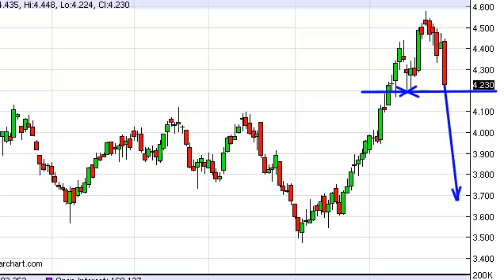Natural gas Technical Analysis for January 2, 2014 by FXEmpire.com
- January 2, 2014 commodity daily technical analysis for the Natural gas commodity. Find more information about Forex and Commodities News Technical Analysis Fundamental Analysis and Brokers on FX Empire